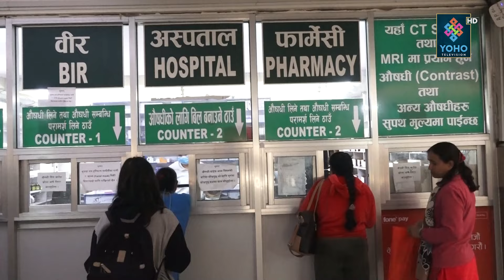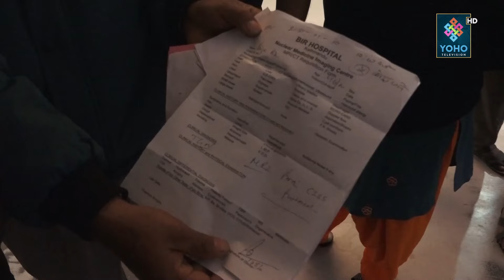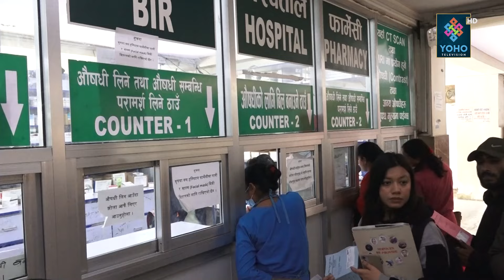स्वास्थ्य बिमा आफैँ बिरामी, प्रचण्ड सरकारको अफरै अफर, वीरमा बिरामीको हरि बिजोग